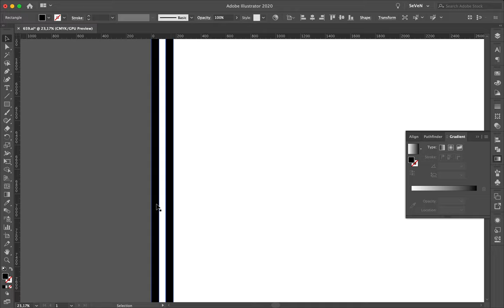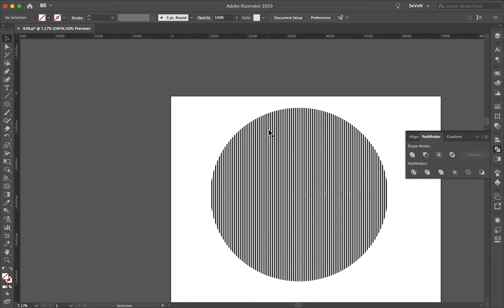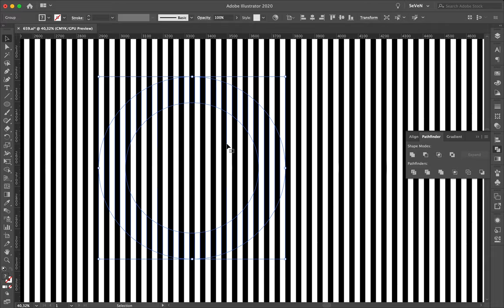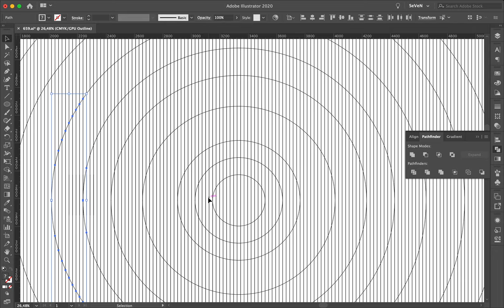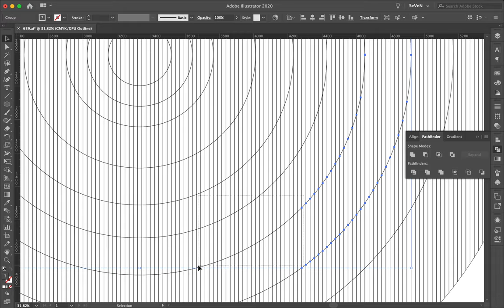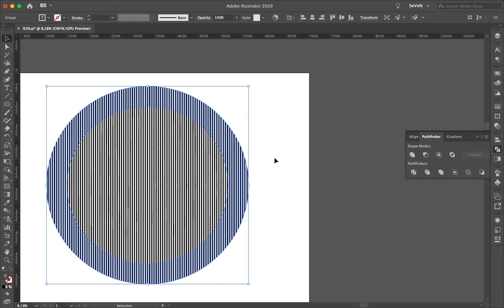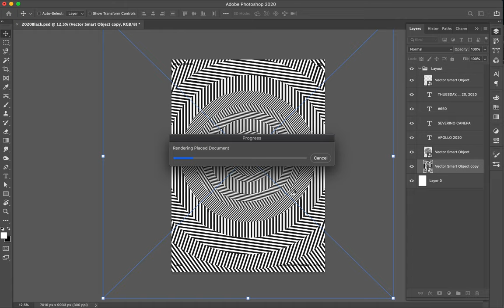Poster Speed Art #659 Fake Optical Illusion #5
Today's creation is a real and minimalist optical illusion that I made with the black & white pattern with Illustrator. Only one advice: don't look at the illusion too much!